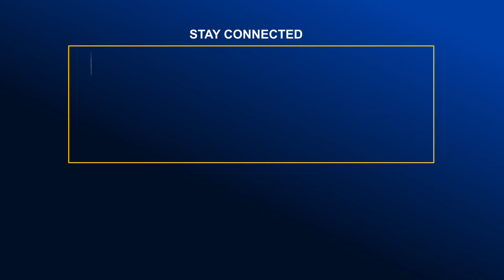মেহেরপুরে অনুষ্ঠিত হলো পিঠা উৎসব | Global TV News